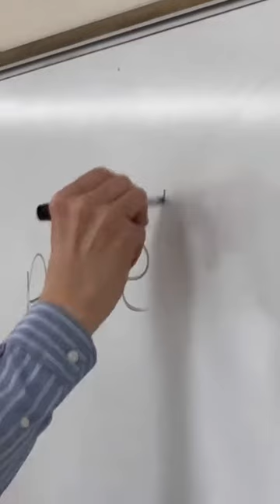Wisdom from Professor Smith